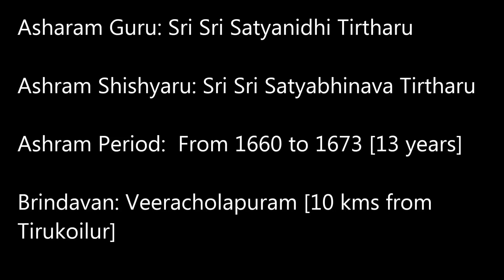Sri Satyanatha Tirtha Mahima by Sri Satyatmatirtha Sripad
A brief description by His Holiness Sri Sri 1008 Sri Satyatma Tirtha Sripad, into the illustrious personality of His Holiness Sri Sri 1008 Sri Satyanath Tirtha Sripad who adorned this holy peetha for 13 years.